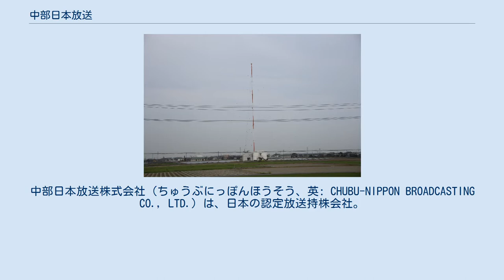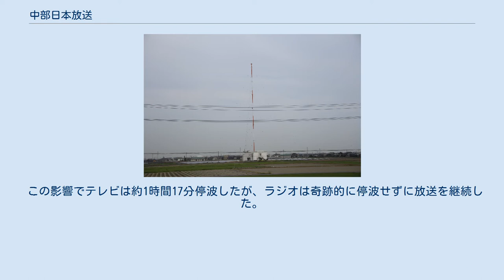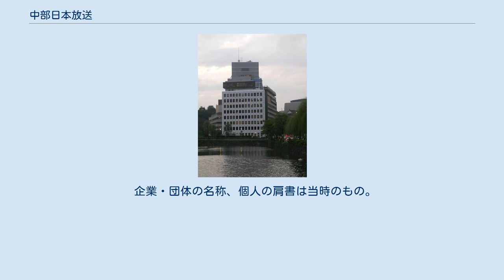中部日本放送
中部日本放送株式会社（ちゅうぶにっぽんほうそう、英: CHUBU-NIPPON BROADCASTING CO., LTD.）は、日本の認定放送持株会社。
本社所在地は愛知県名古屋市中区新栄。
略称はCBCで、放送局の分社化後も傘下の特定地上基幹放送事業者とその略称を共用している。
名古屋市に本社を置く放送事業者では唯一、名証第1部に上場しており、名古屋証券取引所第一部単独上場銘柄である。
 1951年9月1日に、大阪府の新日本放送（現在のMBSラジオ）とともに、日本で最初の民間ラジオ放送局として開局。
同時にこれまで日本放送協会（NHK）が独占的に放送を行ってきた時代が幕を閉じ、日本の民間放送の草分け的存在となった放送局である。
1956年12月1日にテレビジョン放送を開始し、ラジオ・テレビ兼営局となった。
系列新聞社は中日新聞社で、社名も創立当時の中部日本新聞社に因んだといわれている。
 2013年4月1日、ラジオ部門がCBCラジオへ、2014年4月1日、テレビ部門がCBCテレビへ分社化され、認定放送持株会社となる。
これはキー局以外の、いわゆる地方局では初の試みとされている。
 創業当初の社屋 CBCラジオ長島送信所（三重県桑名市） CBC放送センター（名古屋市中区） 1969年5月5日昼、CBC会館で火災が発生し、地下1階の機械室、地上1階のテレビ主調整室・放送機器室、2階のテレビ送出用電算機室が焼けた。
このとき真っ黒に焼け焦げたテレビマスターの写真が社史に掲載されている。
 この影響でテレビは約1時間17分停波したが、ラジオは奇跡的に停波せずに放送を継続した。
CBCは車庫から中継車を出してテレビ塔に横付けして短いニュースなどのミニ番組スタジオ兼臨時マスターとし、東京や大阪からの回線の番組をそのまま放送波に乗せることで放送を再開した。
このため、関東・関西ローカルのCMがそのまま流れる事態も起きた。
 その後テレビは復旧作業を急ぐため、同日の深夜放送を23時35分で打ち切りとした。
休止の旨と放送終了時の局名告知のアナウンスは生放送で行われた。
 ※アクセス：名古屋市営地下鉄東山線「新栄町駅」より徒歩約5分。
栄駅（地下鉄）または栄町駅（名鉄瀬戸線）及び栄バスターミナル（オアシス21）からは徒歩約10分。
 CBC東京総局（千代田会館7F）（東京都千代田区） 閉鎖した支局 2021年4月1日現在 かつての関連企業として、PCMセントラルがCS-PCMラジオ局を運営していた。
出典： 1978年3月31日 1992年3月31日 2003年3月31日 2016年3月31日